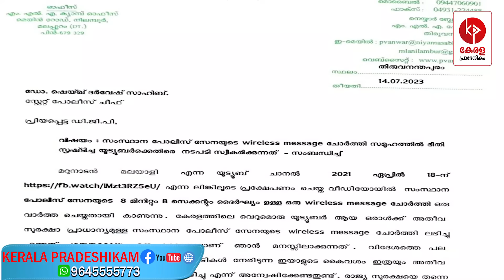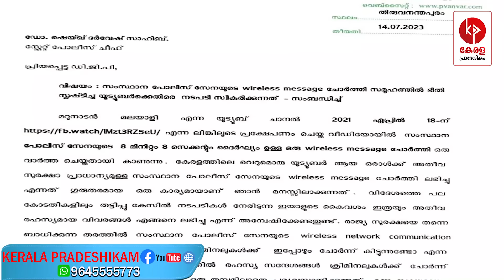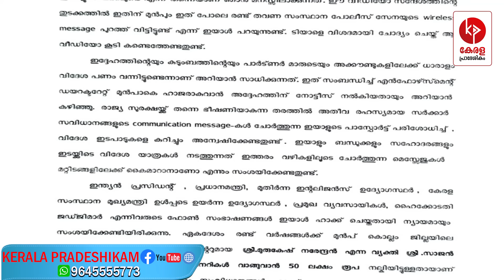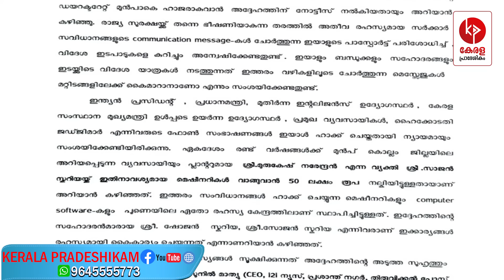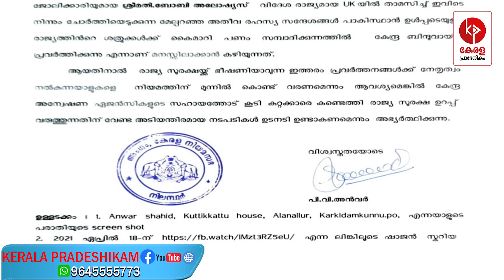സ്വയം സോക്രട്ടീസായി മറുനാടൻ; രാജ്യദ്രോഹിയെന്ന് അൻവർ | PV Anvar | Kerala pradeshikam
സോക്രട്ടീസെന്ന് സ്വയം പുകഴ്ത്തിയ മറുനാടനെതിരെ ഗുരുതര ആരോപണവുമായി പി വി അൻവർ..